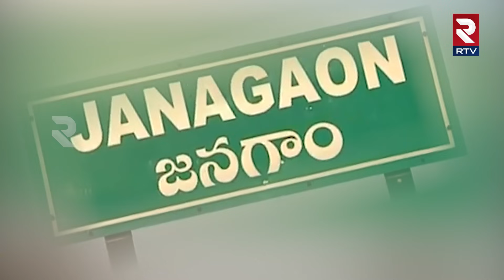Palakurthi Congress MLA Candidate Yashaswini Reddy Unknown Facts | అత్త టికెట్‌ కొట్టేసిన కోడలు